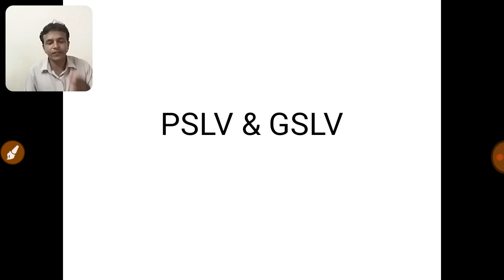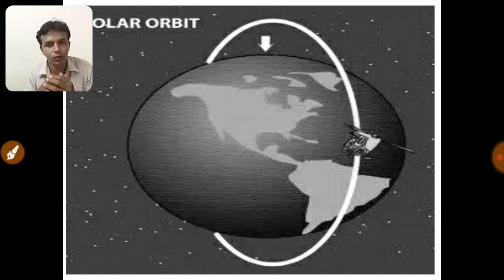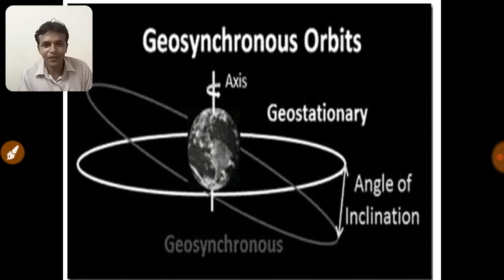PSLV & GSLV UNDERSTANDING IN TAMIL